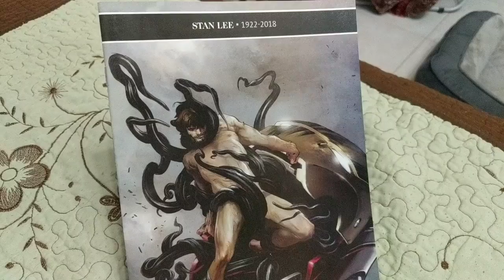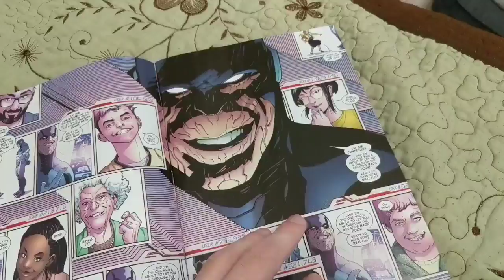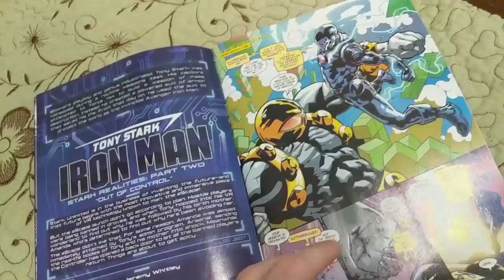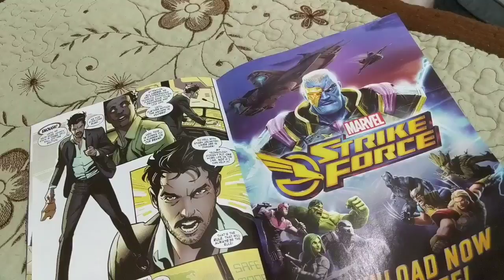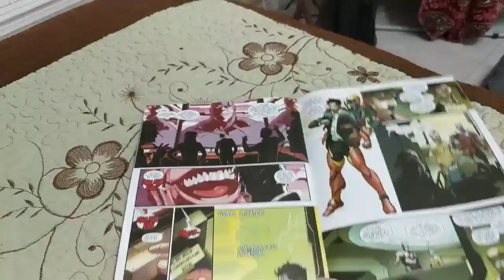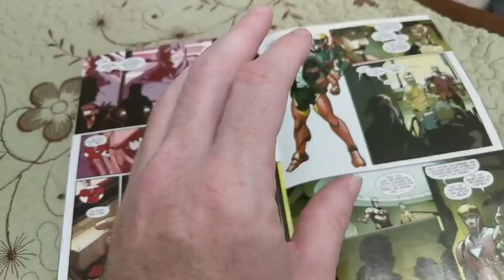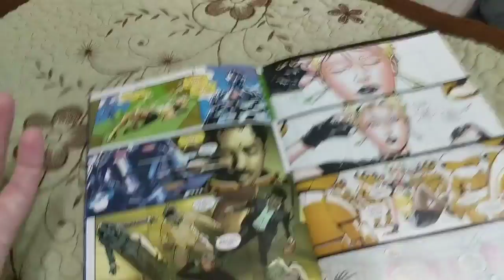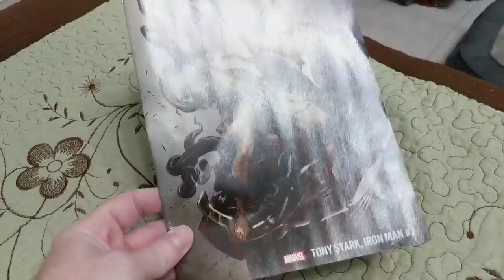TONY STARK: IRON MAN #7- Marvel's Complacency KILLS Comic Book Shops